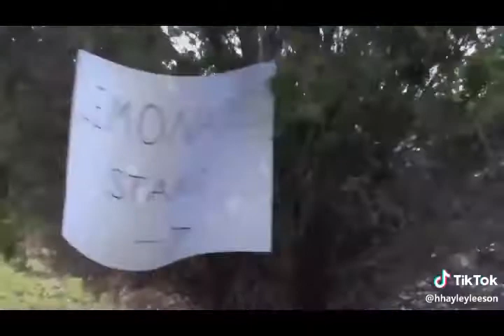Most Creative and Best Homemade Marble Run Ever on TikTok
Song from Imogen Heap
Video isn't mines just put them together.